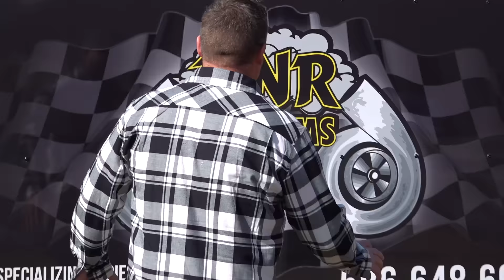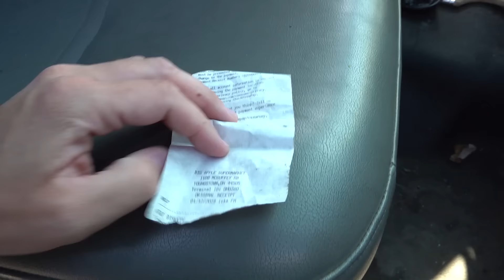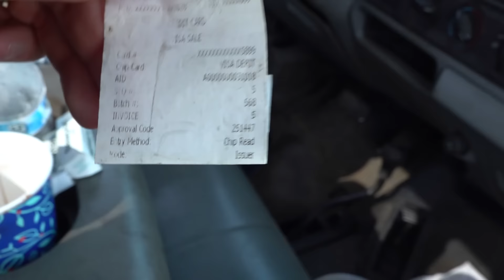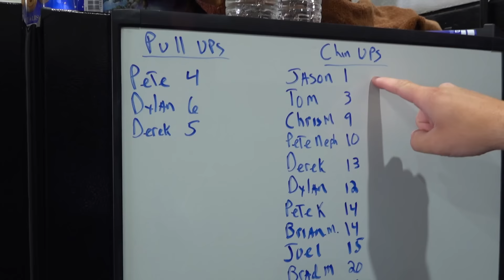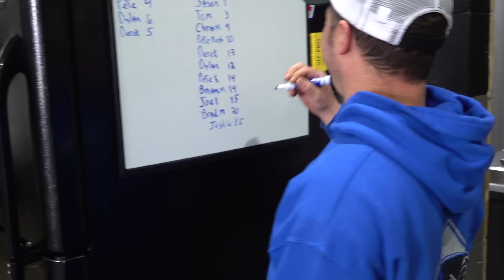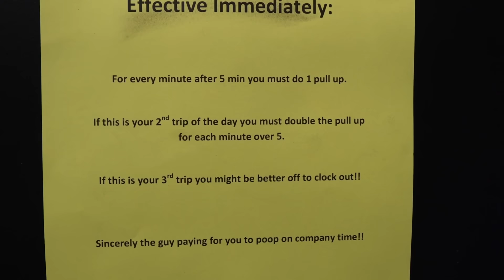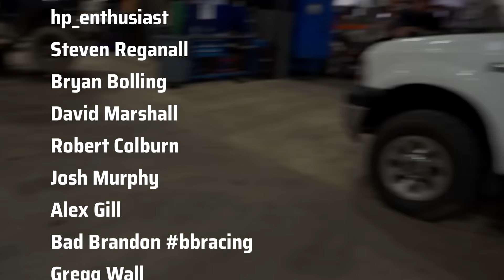Our NEW burnout truck!!! Bad idea? DIESEL BABY!